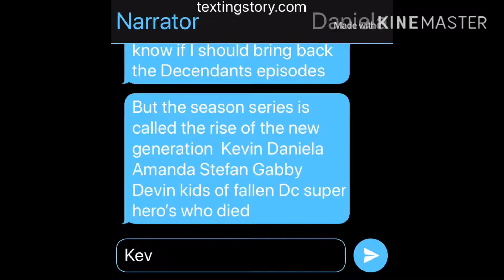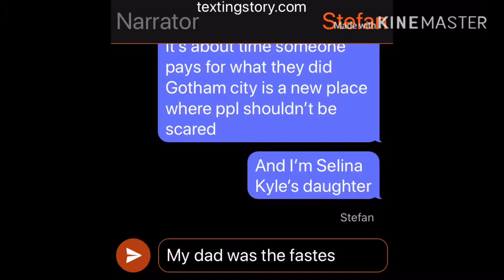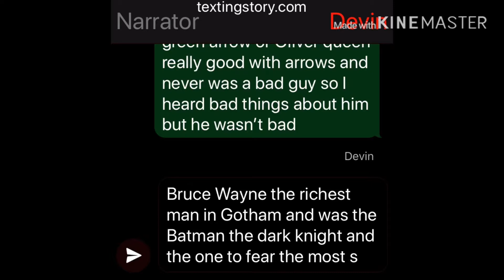Episode 1 The introduction